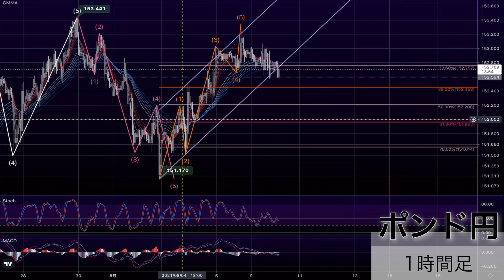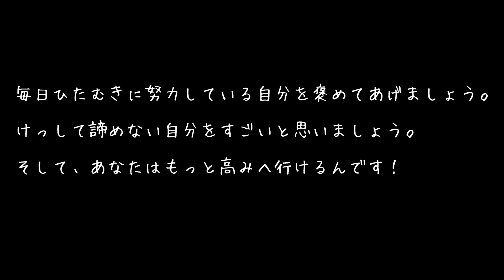8/10 ポンド円 エントリーポイント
【お金の学校】

僕自身、まだまだ未熟ですが、

ご意見、ご要望ございましたらTwitterのDMからご連絡お願いします。

オススメは音声配信のstand.fmです。
隙間時間にどうぞ😌